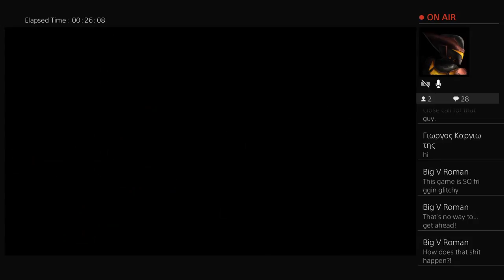Josh in Friday the 13th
Lord have mercy lol